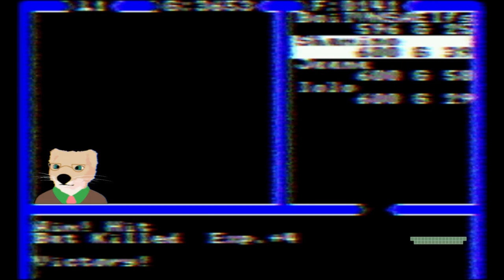Ultima IV (Sega Master System) Part 22 — You ho!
Mallow and I continue our adventures through Ultima on weird platforms, but this time, the Sega Master System! As it turns out, this was very much the *right* console to play Ultima IV on.

Ultima IV: Quest of the Avatar, first released in 1985 for the Apple II, is the fourth in the series of Ultima role-playing video games. It is the first in the "Age of Enlightenment" trilogy, shifting the series from the hack and slash, dungeon crawl gameplay of its "Age of Darkness" predecessors towards an ethically-nuanced, story-driven approach. Ultima IV has a much larger game world than its predecessors, with an overworld map sixteen times the size of Ultima III and puzzle-filled dungeon rooms to explore. Ultima IV further advances the franchise with dialog improvements, new means of travel and exploration, and world interactivity.

Ultima IV: Quest of the Avatar for the Master System is the only Ultima to be ported to a Sega platform. It was released in 1990 and was both ported and published by Sega. The port features completely re-drawn graphics (although unlike the NES port, the style was retained from Origin's version), a simpler conversation system and, unlike the NES version, uses the regular Ultima IV background music. Although the Master System is easily capable of displaying more complex first-person scenes than those found in Ultima IV (see Phantasy Star), this version's dungeons are viewed from a top-down perspective, much like those of Ultima VI, which was released the same year. It seems that most of these cartridges were produced for the European market, as they contain a multi-lingual (English, French and German) manual, both books from the original version as well as a folded paper map. The books were of different colour for each of the three editions (blue for the UK version), fully translated and did not fit inside the game's box. There is a graphical error in this version where the gypsy's picture is of a man with a mustache even though the gypsy is referred to as "she" throughout the text.